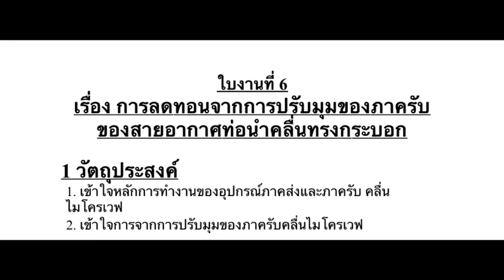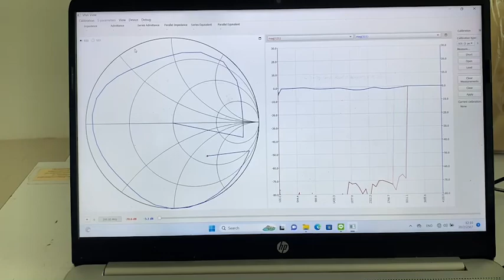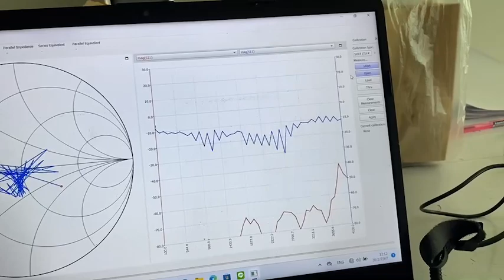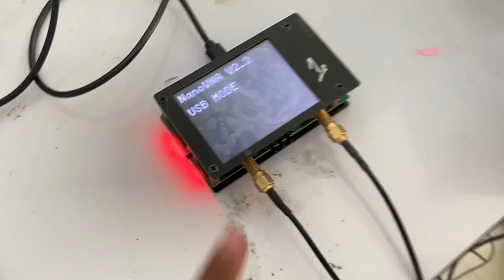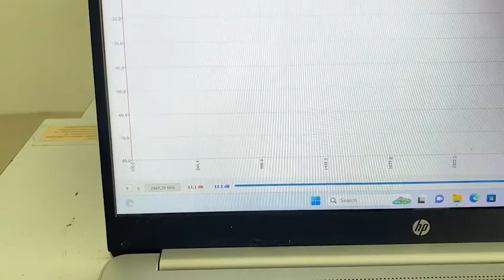ใบงานที่ 6 การลดทอนจากการปรับมุมของภาครับของสายอากาศท่อนำคลื่นทรงกระบอก